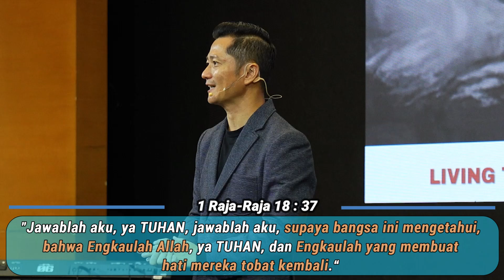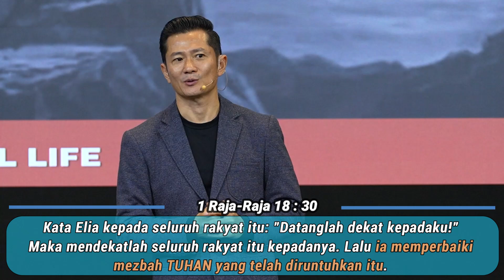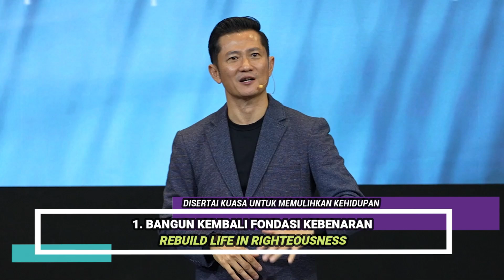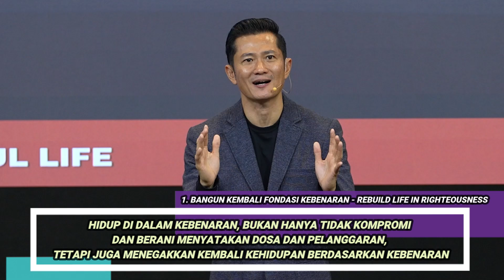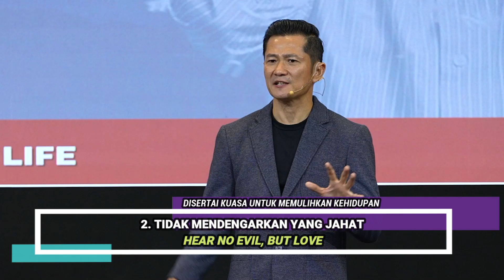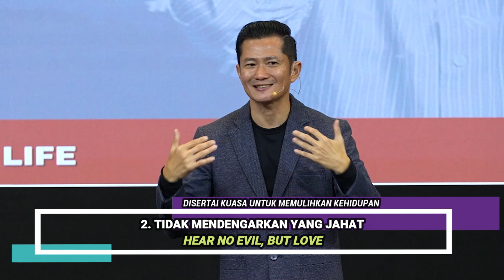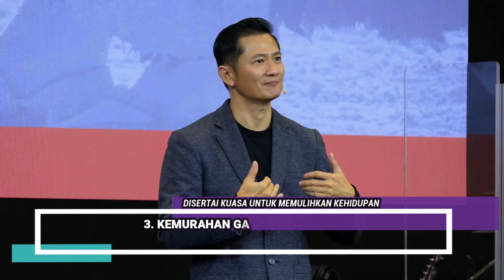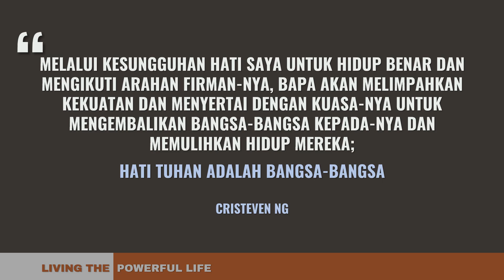Membawa Kehidupan Bukan Kematian | Living The Powerful Life Series (2) | Bp. Cristeven Ng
Seri Pengajaran "LIVING THE POWERFUL LIFE" disampaikan oleh Bpk. Cristeven Ng